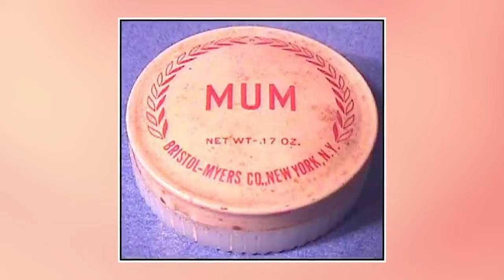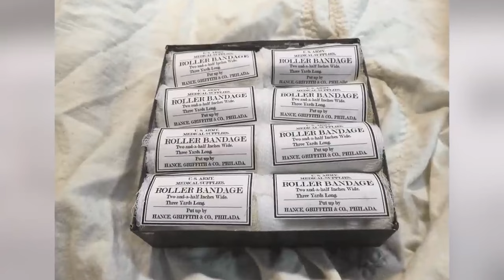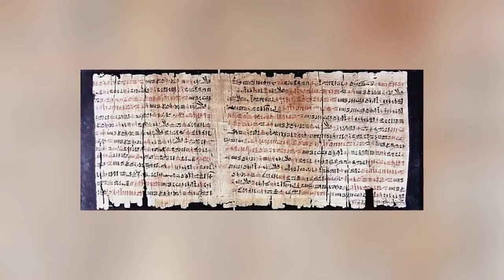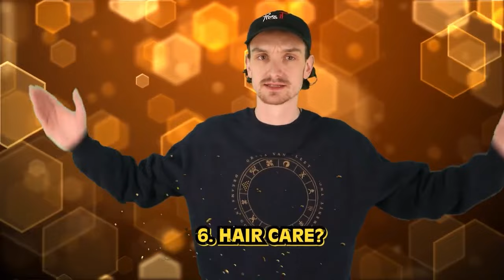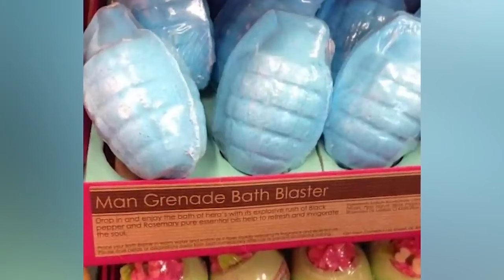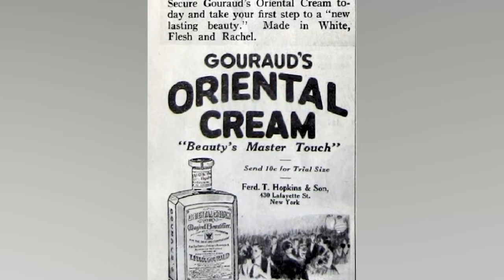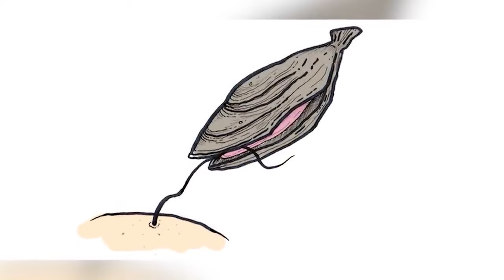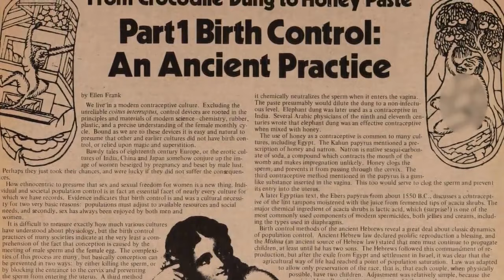Rare Photos From The Past With Dark Backstories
Who had the scariest family in History? Which Royal affair will go down in history? Welcome to Bumblebee Elite! Join us today as we take a look at our Rare Photos From The Past With Dark Backstories!